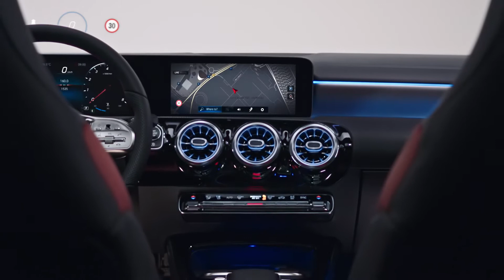Mercedes A Serisi - Linguatronic Sesli Komut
Yeni A-Serisi, tamamen yeni opsiyonel LINGUATRONIC sesli komut sistemi sayesinde sözünüzü dinler. Önceden komutları öğrenmesine gerek kalmadan sizi anlar ve sizinle konuşur. SMS'leri oku, cevapla ve gönder? Hiç sorun değil. Sizin için gideceğiniz yerin hava durumunu kontrol eder, radyo kanalını değiştirir veya sizi en hızlı şekilde eve götürür. Sadece iki kelime yeterlidir: "Hey Mercedes". Ve yeni A-Serisi, tüm dikkatini size verir.

Mercedes hakkında daha detaylı bilgi almak için web sitemizi ziyaret edebilirsiniz.